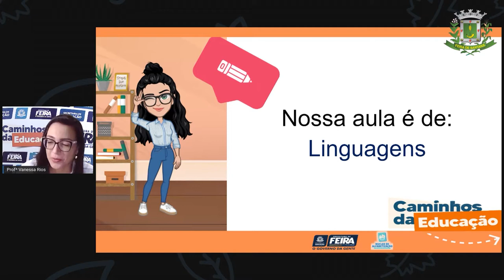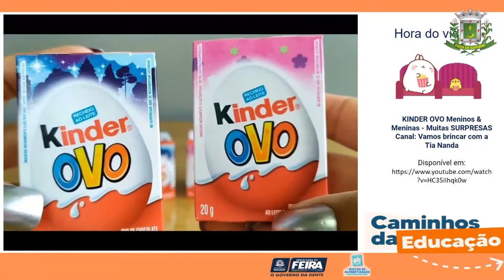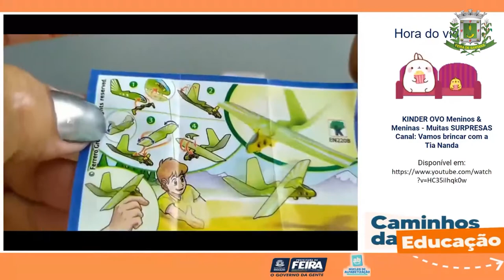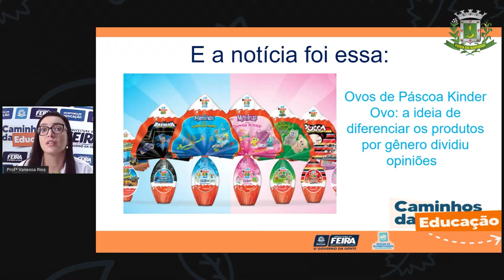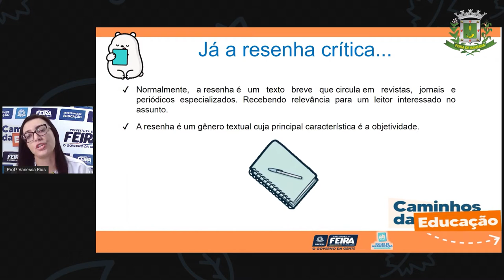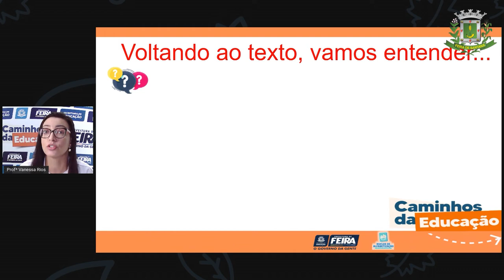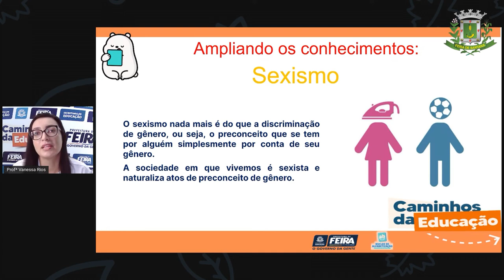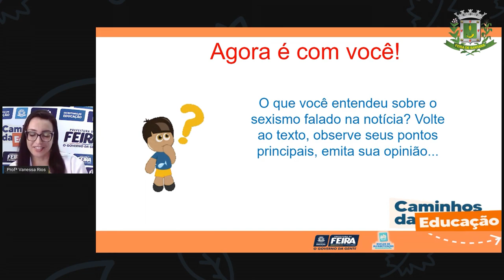5ºANO Aula 60 Profª Vanessa Rios Linguagens Resenha Crítica Parte 2